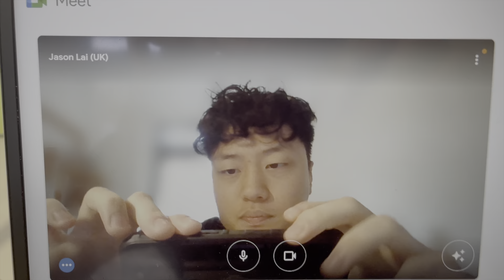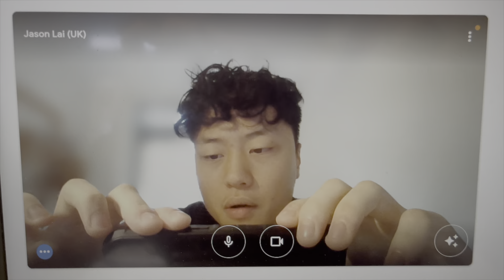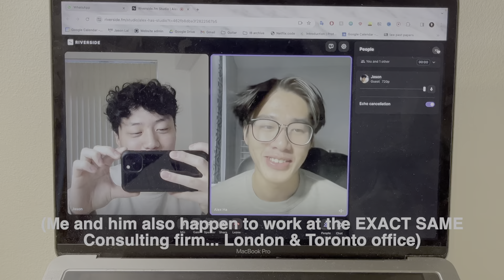What does a management consultant actually do?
I explain my job as a management consultant 6 months into the job! This is what a management consultant actually does.

Timestamp:
0:00 working late
1:25 what does a consultant do?
1:45 work-life balance?
2:58 exit opportunities?
3:35 Saturday
4:15 content of work
5:30 Tennis
6:30 final thoughts

Free Music for Videos 👉 Music by oh, the joy. - 7am in los angeles

who am I:
I am Jason, a management consultant working in London! I was born and raised in Hong Kong and went to Durham Law School before deciding that I wanted to pursue something different. I use this channel to share my top career tips and all that I’ve learned in my 20s, hoping to help someone on a similar path :) ✨